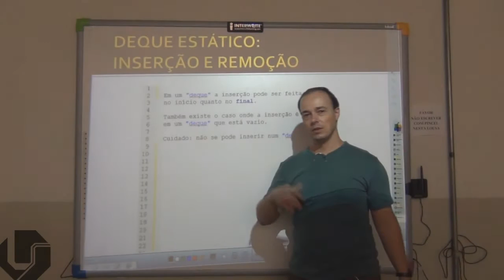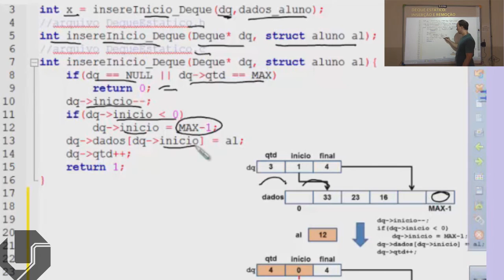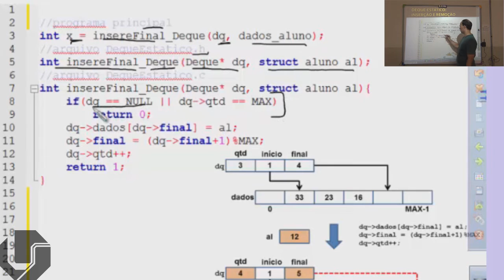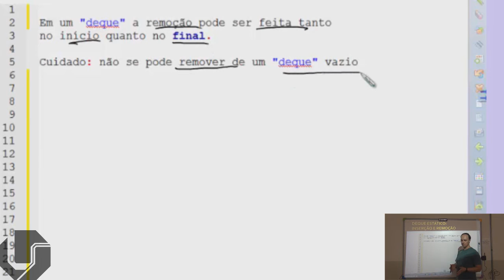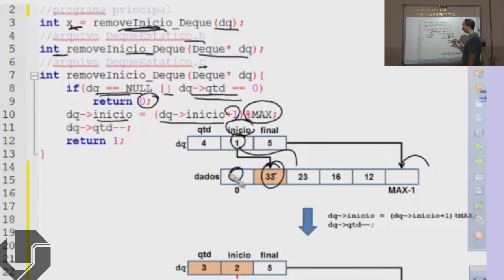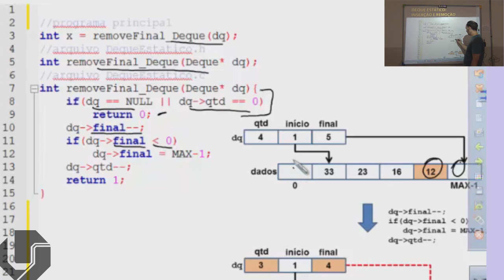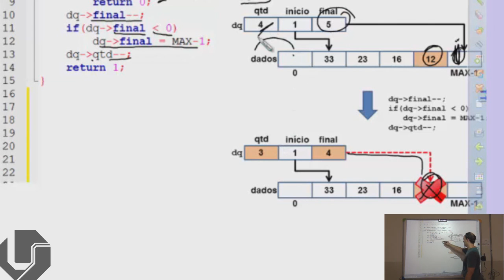Estrutura de Dados em C | Aula 118 - Deque Estático: Inserção e Remoção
Nesse vídeo explico como implementar as funções de inserção e remoção para a estrutura de dados Deque usando linguagem C e alocação estática.